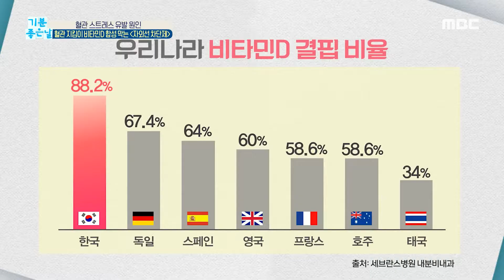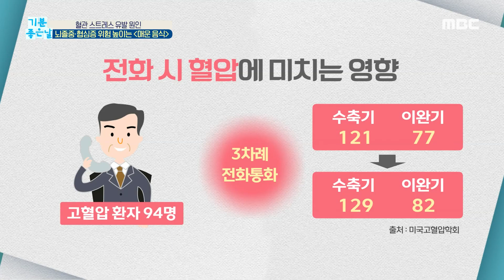'혈관 스트레스' 유발 원인 총집합!, MBC 210106 방송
'혈관 스트레스' 유발 원인 총집합! [기분 좋은 날] 3356회, 20210106